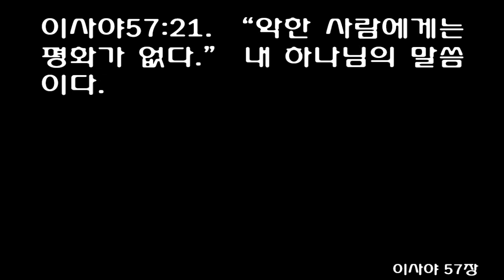이사야 57장 [쉬운성경] Isaiah 57 ['There is no peace,' says my God, 'for the wicked.'] Eng.Sub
1The righteous perish, and no one ponders it in his heart; devout men are taken away, and no one understands that the righteous are taken away to be spared from evil.

2Those who walk uprightly enter into peace; they find rest as they lie in death.

3'But you-come here, you sons of a sorceress, you offspring of adulterers and prostitutes!

4Whom are you mocking? At whom do you sneer and stick out your tongue? Are you not a brood of rebels, the offspring of liars?

5You burn with lust among the oaks and under every spreading tree; you sacrifice your children in the ravines and under the overhanging crags.

6The idols among the smooth stones of the ravines are your portion; they, they are your lot. Yes, to them you have poured out drink offerings and offered grain offerings.In the light of these things, should I relent?

7You have made your bed on a high and lofty hill; there you went up to offer your sacrifices.

8Behind your doors and your doorposts you have put your pagan symbols. Forsaking me, you uncovered your bed, you climbed into it and opened it wide; you made a pact with those whose beds you love, and you looked on their nakedness.

9You went to Molech with olive oil and increased your perfumes. You sent your ambassadors far away; you descended to the grave itself!

10You were wearied by all your ways, but you would not say, 'It is hopeless.' You found renewal of your strength, and so you did not faint.

11'Whom have you so dreaded and feared that you have been false to me, and have neither remembered me nor pondered this in your hearts? Is it not because I have long been silent that you do not fear me?

12I will expose your righteousness and your works, and they will not benefit you.

13When you cry out for help, let your collection of idols save you! The wind will carry all of them off, a mere breath will blow them away. But the man who makes me his refuge will inherit the land and possess my holy mountain.'

14And it will be said: 'Build up, build up, prepare the road! Remove the obstacles out of the way of my people.'

15For this is what the high and lofty One says-he who lives forever, whose name is holy: 'I live in a high and holy place, but also with him who is contrite and lowly in spirit, to revive the spirit of the lowly and to revive the heart of the contrite.

16I will not accuse forever, nor will I always be angry, for then the spirit of man would grow faint before me-the breath of man that I have created.

17I was enraged by his sinful greed; I punished him, and hid my face in anger, yet he kept on in his willful ways.

18I have seen his ways, but I will heal him; I will guide him and restore comfort to him,

19creating praise on the lips of the mourners in Israel. Peace, peace, to those far and near,' says the LORD. 'And I will heal them.'

20But the wicked are like the tossing sea, which cannot rest, whose waves cast up mire and mud.

21'There is no peace,' says my God, 'for the wicked.'
1하나님을 따르는 의로운 사람이 죽어도 아무도 마음에 두지 않는다. 경건한 사람이 이 세상을 떠나도 아무도 의문을 갖지 않는다. 아무도 하나님께서 악으로부터 의인들을 보호하신다는 것을 깨닫지 못한다.

2그러나 그는 평화를 얻을 것이다. 의로운 길을 가는 사람은 죽을 때에도 안식을 누릴 것이다.

3"그러나 너희 마술사들아, 오너라. 음란한 자의 자녀와 음탕한 짓을 하는 사람들아, 오너라.

4너희가 누구를 조롱하고 있느냐? 너희가 입을 벌려 누구를 욕하고 있느냐? 누구를 향해 혀를 내미느냐? 너희는 악인의 자식들이요, 거짓말쟁이의 종자들이다.

5너희는 모든 울창한 나무 아래에서 음란하게 우상들을 섬겼고, 골짜기에서 자식들을 죽여 바위 틈에서 제물로 바쳤다.

6너희가 받을 몫은 그것들 가운데 있다. 바로 그것들이 너희가 받을 몫이다. 너희가 그것들에게 부어 드리는 제물인 전제물을 바쳤고, 곡식 제물도 바쳤으니, 어찌 내가 너희를 용서할 수 있겠느냐?

7너희는 높이 솟은 산에 잠자리를 마련해 놓고, 그리로 올라가서 우상에게 희생 제물을 바쳤다.

8너희 집과 문설주 뒤에는 너희 우상을 숨겨 놓고, 나를 버리고 너희 벌거벗은 몸을 드러냈다. 우상들과 사랑에 빠졌으며, 그것들에게 경배하였다. 너희가 음란한 마음을 먹은 사람들과 더불어 언약을 맺고, 그들과 자는 것을 좋아하였다. 너희는 음탕한 길을 택하였다.

9그리고 기름과 많은 향수를 가지고 왕에게로 떠났다. 또 섬길 신들을 찾기 위해 사신들을 먼 나라로 보냈으며, 죽음의 세계에까지 내려보냈다.

10너희는 힘들여 이런 일을 하면서도 한 번도 포기하지 않았고, 오히려 새 힘을 얻어서 지치지도 않고 같은 일을 반복하였다.

11너희가 그처럼 두려워하는 신이 누구이기에 나를 속이기까지 하느냐? 나를 잊고 생각조차 하지 않으면서 그 신을 무서워하느냐? 내가 오랫동안 잠잠히 있어서 너희가 나를 두려워하지 않는 것이냐?

12내가 너희의 이른바 '의'와 너희가 행한 '옳은 행실'을 일러 주겠다. 그러나 그것들이 너희에게 아무런 도움이 되지 못하며, 너희를 구해 내지도 못한다.

13너희가 모아 놓은 우상들에게 도와 달라고 부르짖어 보아라. 그것들은 너무나 힘이 없어서 바람이 한번 휙 불기만 해도 쓰러져 버릴 것이다. 그러나 나를 의지하는 사람은 이 땅을 차지하고 내 거룩한 산을 물려받게 될 것이다."

14여호와의 말씀이다. "길을 다시 닦아라. 내 백성이 사로잡혀 갔던 곳에서 돌아올 수 있게 길에 놓여 있는 바위와 돌들을 치워 놓아라."

15높고 크신 하나님, 영원히 사시며 그 이름이 거룩하신 분께서 말씀하셨다. "나는 높고 거룩한 곳에 산다. 그러나 나는 또한 마음이 슬프고 겸손한 사람들과 함께 산다. 내가 그들에게 새 생명을 줄 것이다.

16나는 너희와 영원히 싸우지는 않을 것이며, 항상 노하기만 하지도 않을 것이다. 내가 계속해서 노하면 사람의 목숨이 약해져서, 결국 내가 지은 사람이 죽게 될 것이기 때문이다.

17사람들이 돈 때문에 정직하지 않음으로 내가 노하였다. 그들을 심판하였고, 진노 가운데 그들에게서 돌아섰다. 그런데도 그들은 악한 짓을 버리지 않았다.

18나는 그들이 한 행동들을 지켜 보았다. 그러나 나는 그들을 고쳐 줄 것이다. 나는 그들을 인도하고 슬퍼하는 사람들을 위로해 줄 것이다.

19내가 먼 곳과 가까운 곳에 사는 사람에게 진정한 평화를 주겠다. 내가 그들 모두를 고쳐 주겠다." 여호와의 말씀이다.

20그러나 악한 사람은 성난 바다처럼 안식을 누리지 못한다. 그 파도가 쓰레기와 진흙을 쉼 없이 쳐올릴 뿐이다.

21"악한 사람에게는 평화가 없다." 내 하나님의 말씀이다.